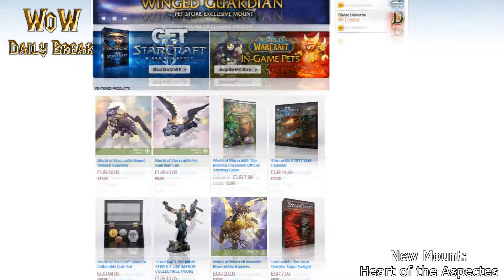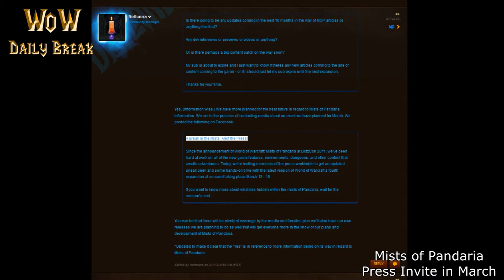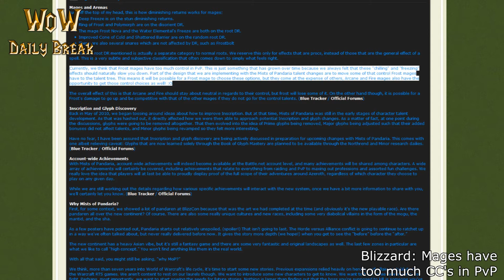WoW Daily Break 15 Feb 2012 (World of Warcraft Daily News) Live Commentary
WoW Daily Break is a new show to keep you informed on all that is going on
every day in World of Warcraft.

News regarding to changes in wow, to pvp, to lore, items, raids, classes, specs,
basically everything.

I will still be doing Ret Paladin videos, don't worry, but these news videos will
be daily, while ret pally videos will be weekley.

daily info on WoW.